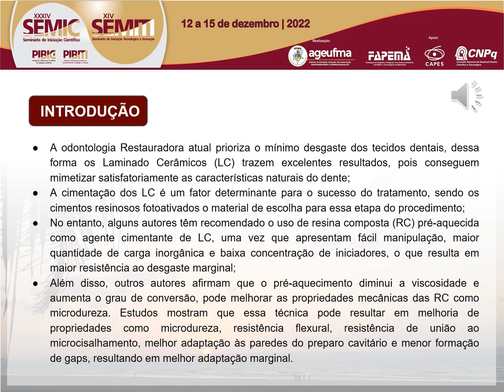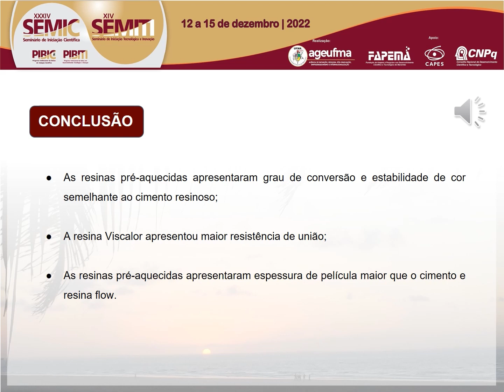SA22 MARCELA CHRISTINE SILVA NUNES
Titulo: EFEITO DO TRATAMENTO TÉRMICO PRÉVIO NAS PROPRIEDADES FÍSICAS E MECÂNICAS DE DIFERENTES RESINAS COMPOSTAS

Autor(a): MARCELA CHRISTINE SILVA NUNES

Resumo: O interesse na utilização de resinas compostas com alto conteúdo de carga inorgânica como agentes cimentantes de restaurações indiretas vem crescendo ao longo dos anos, através da diminuição de sua viscosidade pelo pré-aquecimento. Todavia, os estudos são escassos. Portanto, o objetivo deste estudo é avaliar a utilização de resinas compostas pré-aquecidas para cimentação de restaurações cerâmicas em dissilicato de lítio (e.Max Press – Ivoclar AG). por meio de testes laboratoriais. Nestes testes foram utilizadas duas resinas compostas microhíbridas (Filtek Z250 e Z100 - 3M ESPE), uma nanohíbrida (Filtek Z350XT- 3M ESPE), Opus APS (bulkfill), Viscalor (bulkfill), Opus Flow e dois cimentos resinosos, um dual (RelyX ARC- 3M ESPE) e outro fotopolimerizável (RelyX Veneer - 3M ESPE). As resinas compostas foram submetidas a um pré-aquecimento a 69°C por meio de um dispositivo (HotSet - Technolife) antes da polimerização. Foram realizados os seguintes testes laboratoriais: resistência flexural e módulo de elasticidade, sorção e solubilidade, escoamento e resistência de união ao microcisalhamento. Portanto, foi observada uma diferença estatística para a resistência flexural entre os grupos testados (p maior que 0,05). Para o módulo de elasticidade foi observada uma diferença estatística entre os grupos (p menor que 0,05). No teste de tenacidade à fratura, notou-se diferença estatística entre os grupos, onde o maior valor foi para a resina micro aquecida (Z250A). Foram encontradas diferenças entre os grupos tanto para sorção como solubilidade, para o teste de sorção o cimento resinoso fotopolimerizável (CRF) apresentou maior valor, sendo estatisticamente igual ao grupo da resina nano aquecida (Z350A) e a resina micro não aquecida (Z250) apresentou os menores valores de sorção. Para o teste de solubilidade, o grupo do cimento resinoso foto (CRF) apresentou os maiores valores, seguido do cimento resinoso dual (CRD) e a resina nano aquecida (Z350A) semelhantes estatisticamente. Os dados de escoamento mostraram diferença entre os grupos testados, sendo que os maiores valores foram do cimento resinoso dual (CRD), este, superior ao cimento resinoso foto (CRF). Na cerâmica, a resistência de união das resinas foi superior ao cimento resinoso (p menor que 0,05). Palavras-chave: Resinas compostas. Cimentos dentários. Facetas dentárias.